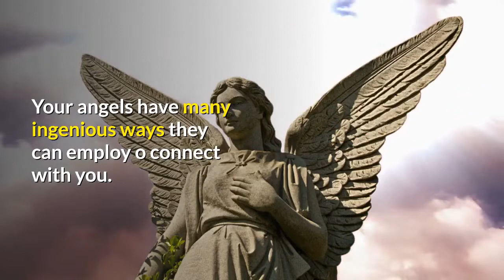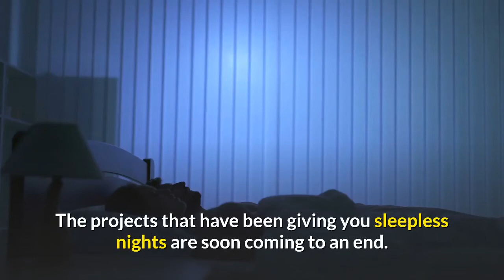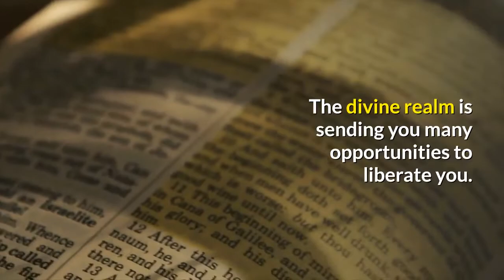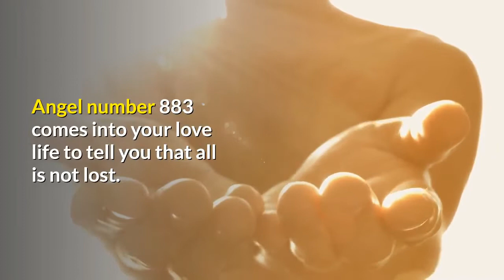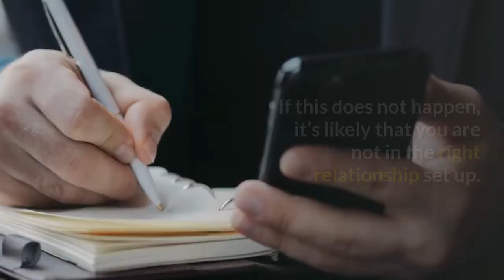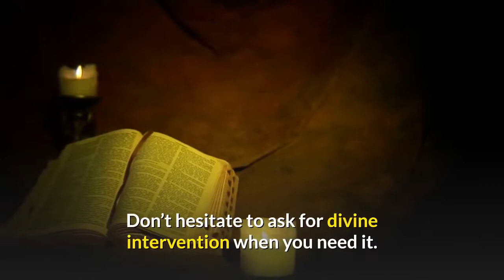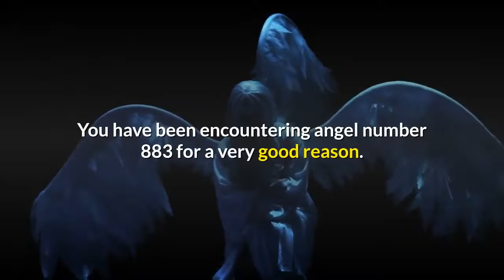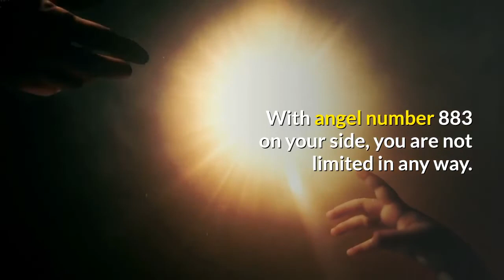Discover the Secret Angel Number 883 Meaning Today!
Angel number 883 is a powerful symbol that means prosperity, wealth, and abundance. Your angels are asking you to prepare for the outpouring of blessings from the divine realm.

The projects that have been giving you sleepless nights are soon coming to an end. You will achieve massive success from your efforts.

You deserve the rewards coming your way. You have worked hard for your blessings. However, remember that you could not have made it alone.

Your angels played an instrumental role in getting you to where you are today. They helped you to access helpers when you needed them.

Your angels sent you mentors when you needed guidance.’

As such, you need to respond to this benevolence by being grateful. Have an attitude of gratitude. In doing so, you are telling your angels that you have not forgotten your humble roots.